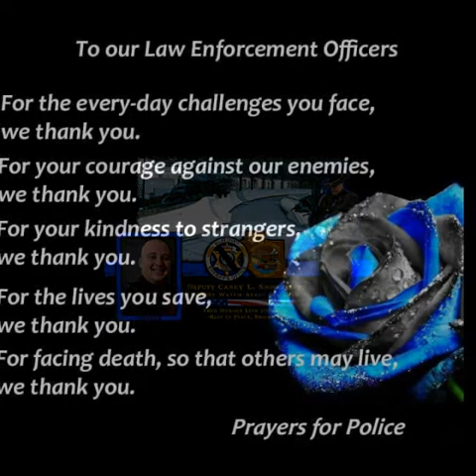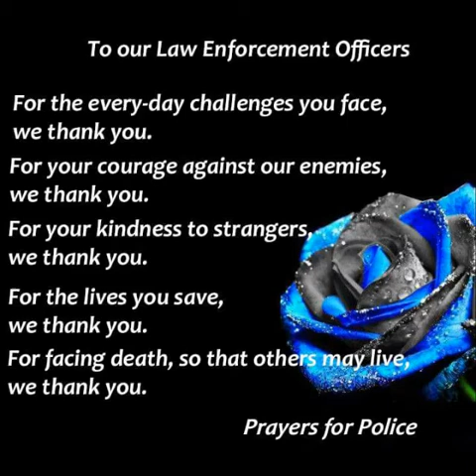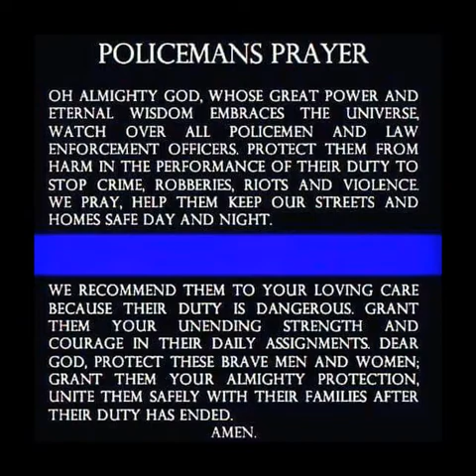Tribute to Deputy Casey Shoemate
Gone Too Soon - Tribute From The Mason Family - Fly High My Friend